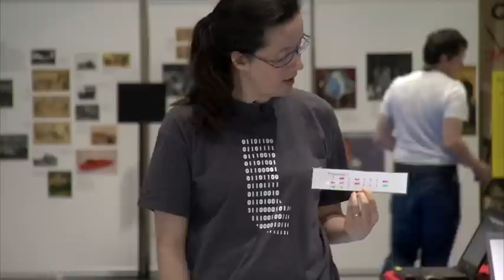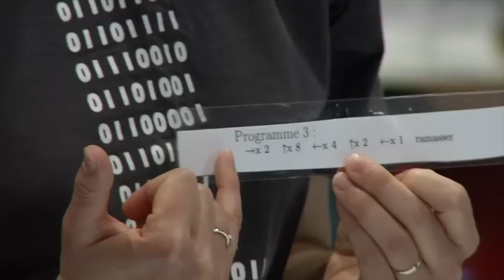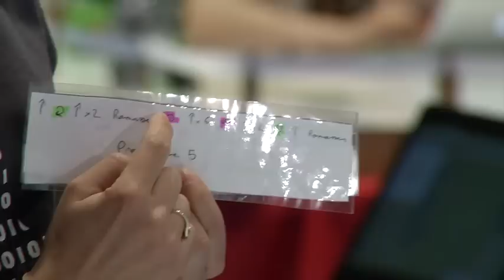Comprendre l'informatique en jouant à faire le robot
Une vidéo pour comprendre comment réaliser cette activité débranchée qui permet de s'initier aux algorithmes.